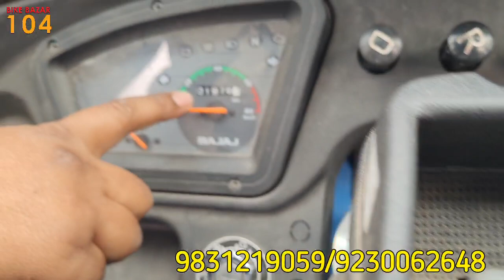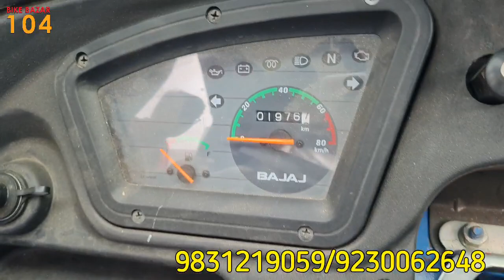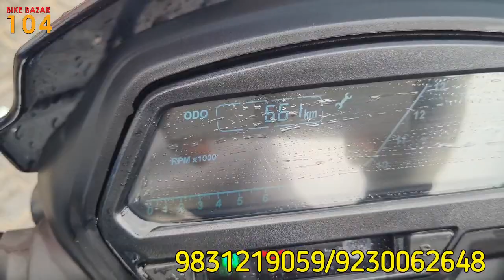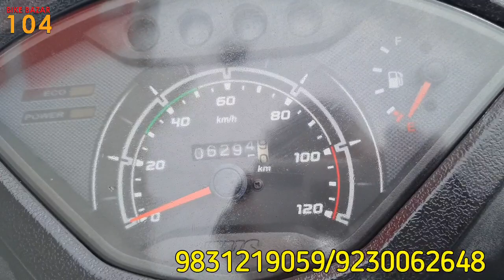Dominar 250 -BS6 only 600 km Run, only